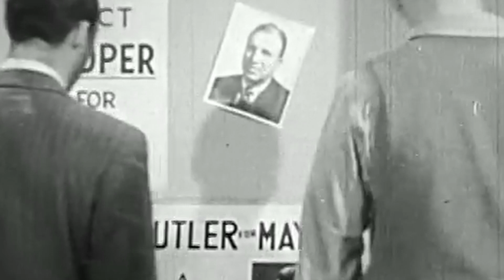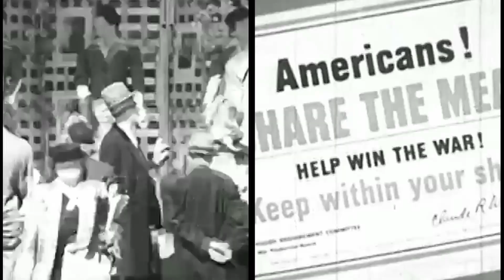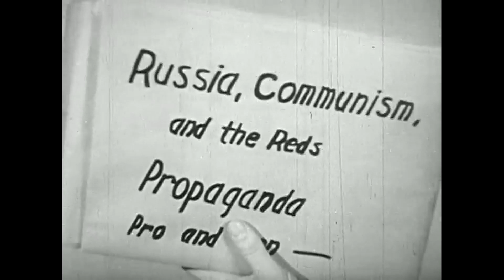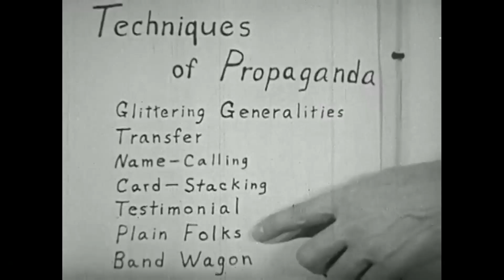Visionary Theorist Dreamer